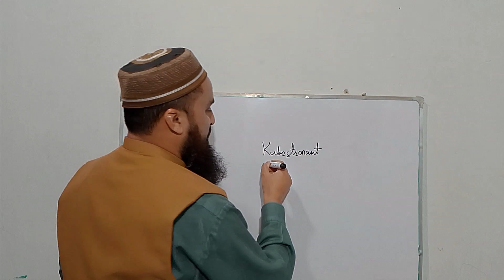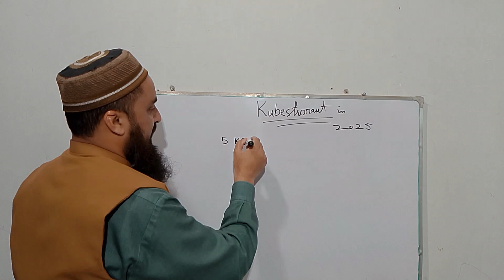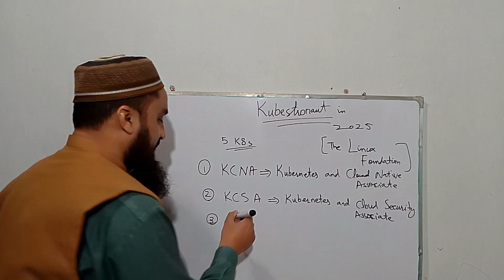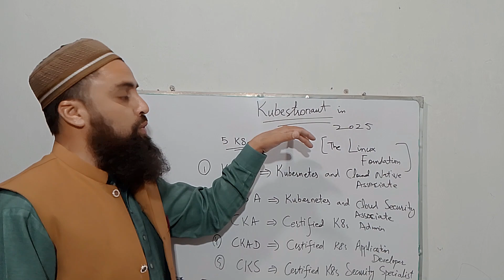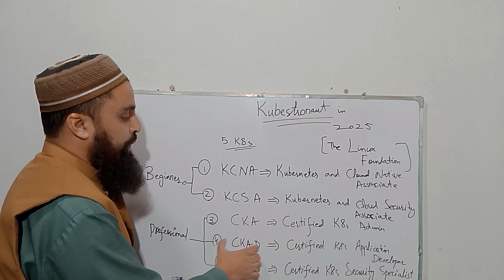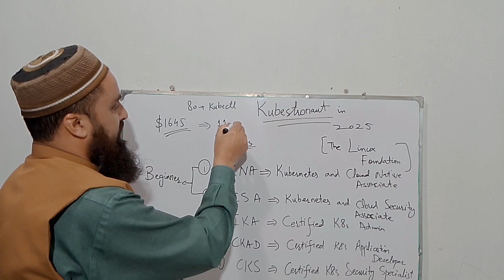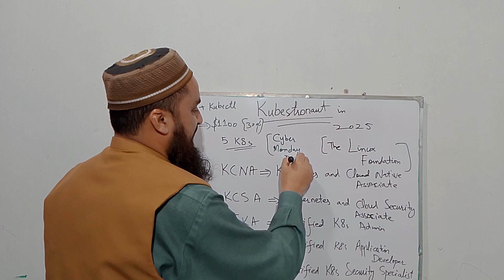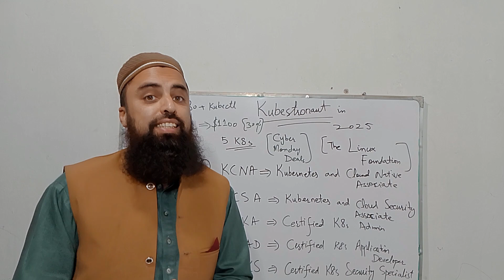Kubernetes Certifications | How to Become a Kubestronaut | CKA | CKAD | CKS | KCNA | KCSA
If you want to master Kubernetes then Kubestronaut Program is for you. It’s a testament to your commitment, expertise, and drive to master Kubernetes.

To become a Kubestronaut, we must successfully pass every Kubernetes Certifications. There are total 5 Kubernetes Certifications.

👉 KCNA: Kubernetes and Cloud-Native Associate

👉KCSA: Kubernetes and Cloud Security Associate

👉CKAD: Certified Kubernetes Application Developer

👉CKA: Certified Kubernetes Administrator

👉CKS: Certified Kubernetes Security Specialist

These Kubernetes certifications span the entire Kubernetes lifecycle — from fundamentals and development to administration and security.

Please navigate as per the following timestamps:

00:00 Start
01:21 What is Kubestronaut
02:32 Starting with KCNA = Kubernetes and Cloud-Native Associate
05:42 Professional Kubernetes Certifications
07:15 Kubernetes Certifications Bundle Costs

Follow Me On Other Social Media Platforms to Build a Great DevOps Community

If this video has helped you by any means learning about Linux, Cloud or DevOps concepts, make sure to like it, subscribe my channel and recommend it to your tech colleagues and friends. Let's learn together!